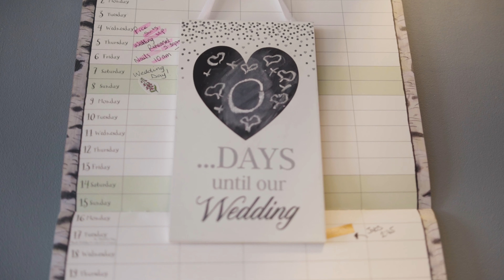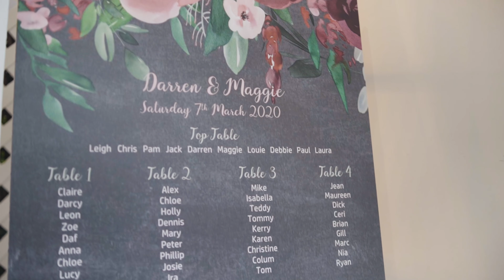Maggie & Darren - Silver Bay / Highlight Cut